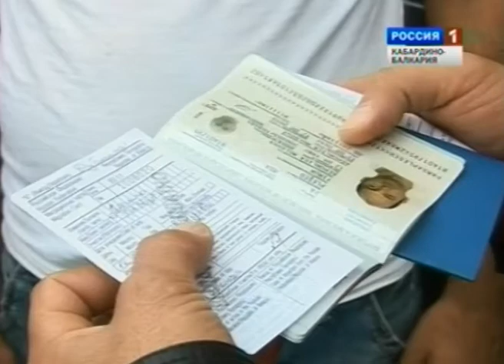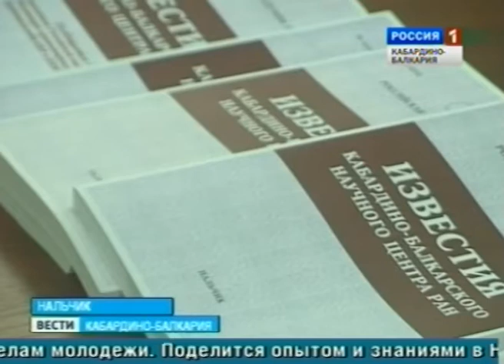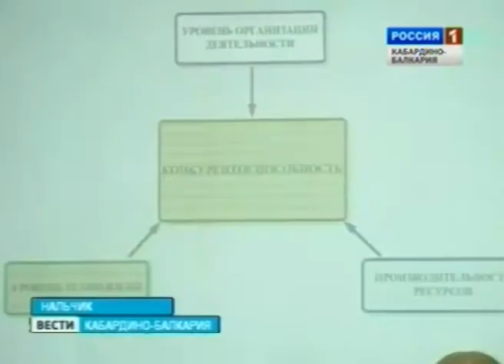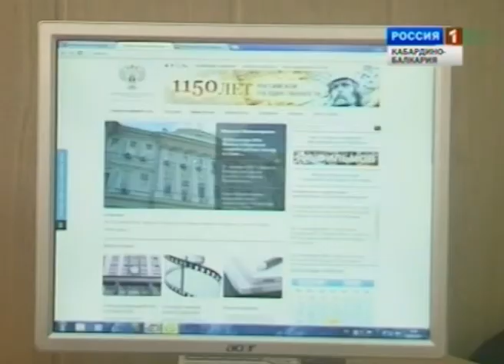Вести КБР (19.09.2012. 17:15)